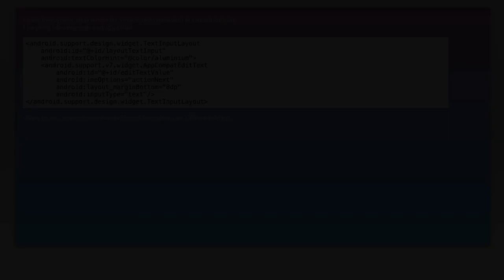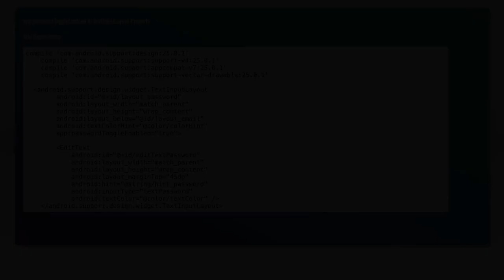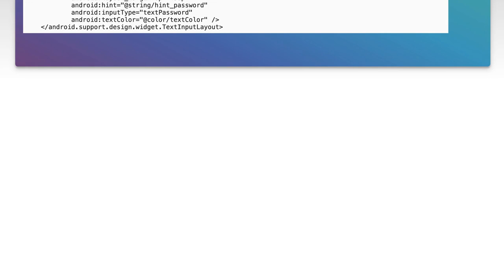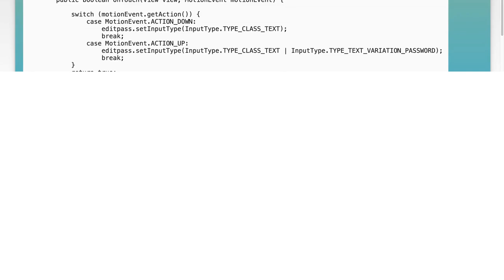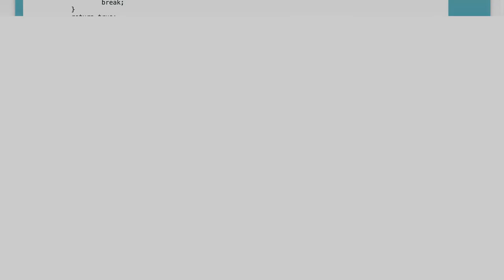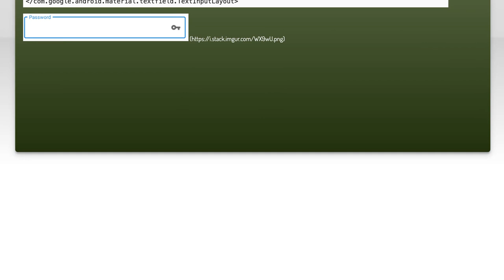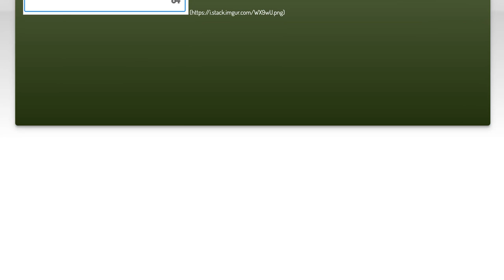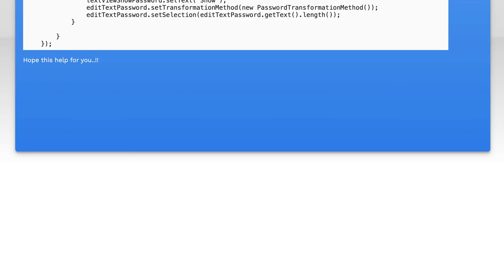How to Change Eye Icon to Custom Icon for Password Visibility in Android EditText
In this video, we’ll explore how to enhance the user experience in your Android applications by customizing the eye icon used for password visibility in EditText fields. Whether you want to add a personal touch or improve accessibility, we’ll guide you through the step-by-step process of replacing the default icon with your own custom design. Join us as we dive into the code and showcase the techniques to make your app stand out!

Today's Topic: How to Change Eye Icon to Custom Icon for Password Visibility in Android EditText

Related to